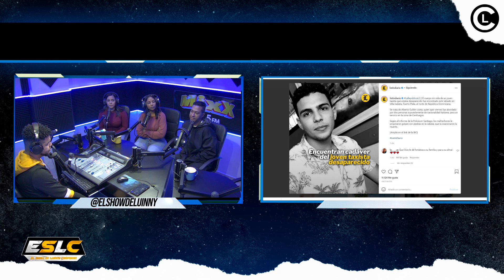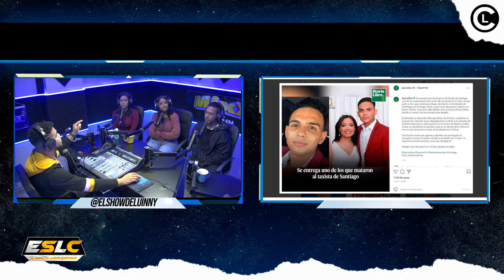MAT@N TAXISTA EN SANTIAGO PARA ROBARLE CARRO “ACUSADOS SE ENTREGAN A LA POLICÍA” (EL SHOW DE LUINNY)